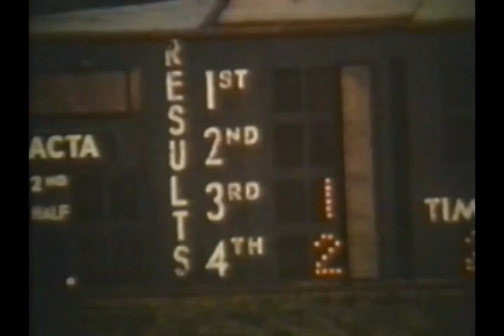1978 Travers Stakes - Affirmed -vs- Alydar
With the infield open to the public, a record crowd of 50,122 jammed its way into the Spa, shattering the previous record by more than 15,000. There was no way anyone in attendance or the millions watching on TV could foresee the bizarre events that would ensue. What began as a glorious celebration of the sport would end in bitterness and controversy.

For the first three-quarters of a mile, everything was going as predicted. Affirmed, favored at 3-5, was sitting comfortably in second and about to dispose of the pace-setting Shake Shake Shake, who had been setting leisurely fractions of :24 and :48. Alydar, sent off at even-money, was in third, two lengths behind Affirmed. Everyone was waiting anxiously for something to happen. When would Affirmed blow past Shake Shake Shake? How and when was Velasquez going to attack Affirmed, and how was he going to try to avoid looking into the eye of the tiger this time?

The answer soon became obvious. Cordero took Shake Shake Shake off the rail and began drifting out into Affirmed, opening a huge hole for Alydar, who had been running just inside of Nasty of Bold. Velasquez, as if expecting that hole to open, wasted no time and shot Alydar right through along the vacated rail.

Affirmed by now had taken over the lead from the tiring Shake Shake Shake, only to have Alydar come charging through on his inside going into the far turn. The crowd let out a resounding cheer and braced for the battle they had been waiting for.

Pincay, sensing the danger on his inside, gave a quick glance back and then dropped Affirmed back in, shutting the door on Alydar, who checked and stumbled badly, almost unseating Velasquez.